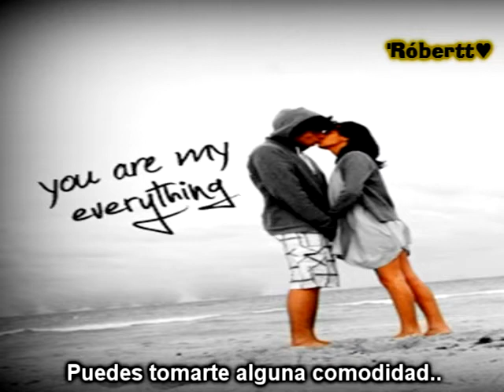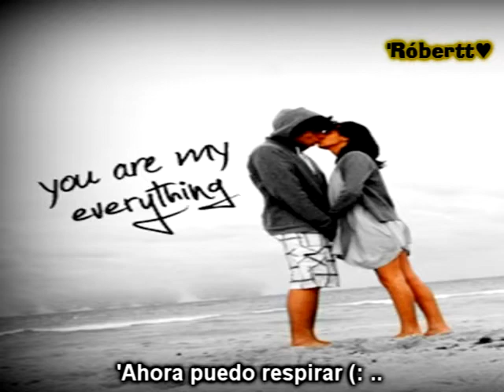'The Used - Smother Me (Subtitulos En Español).mp4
-Disfrutalaa♥

-Si te gustoo dale pulgarsito arriba♥

-Comenta♥

-Graciaas♥(: